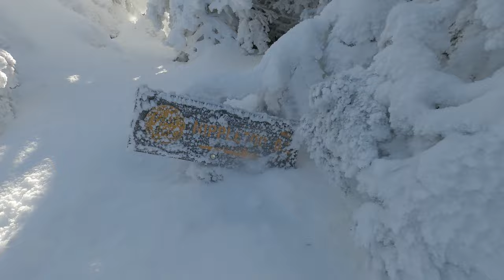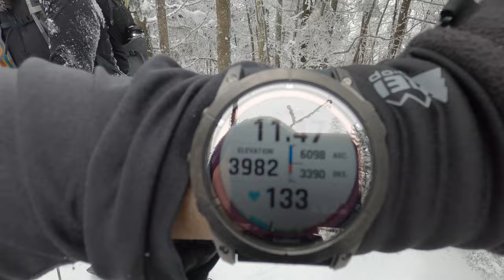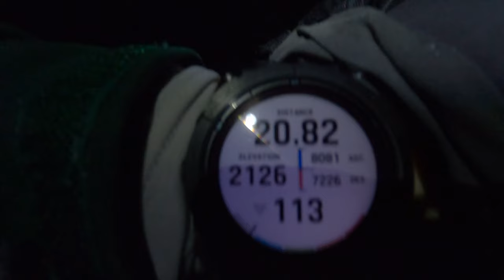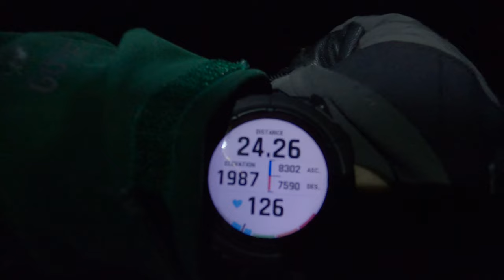Dial, Nippletop, Colvin, Blake & The Pinnacle Traverse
Saturday, Febuary 3rd 2024 I met my two friends Jason and Jonathan Zaharek in the Adirondack Mountains at the Elk Lake Trailhead at 5am. (by the way if you for some reason you are not following  @JonathanZaharek you should be. He is hands down the best Adirondack Mountains YouTube blogger & Photographer there is. He also has the latest guide book out in the Adirondack high peaks.) From this point Jonathan and Jason loaded up my car and I would drive us to the AMR trailhead were we started at 6am. From here we ascended the Leach Trail to hit Noonmark Shoulder for Sunrise, then off to Dial Mountain summit (4003 feet tall). OMG the views were amazing! Then off to Nippletop Mountain standing at 4610 feet.  We had a nice butt slide down dial and one of the best butt slides down Elk Pass Trail.  From Summit to Nameless Ponds in 20 Minutes.  We took a break at the Trail junction sign before heading up Colvin Mountain (4080 Feet). That trail was steep in the beginning! Then off to Blake (4000 Feet) We pretty much butt slid down all the steep stuff. Then up to Blake which looked like it would have been an amazing butt slide down had we come back that way like most normal people!  Blake was steep and burmed out like a bobsled coarse!  We took a nice break on Blake... because well Blake makes a great spot for a break. Now for the Pinnacle Traverse. Im unsure how far across the range this is. But I chose to take lead and break the first Mile the Deep & Hard Mile.. No one does this rout in the winter, especially with a bit of snow.  This was pretty much a bushwhack and there was so many trees over trail, we spent hours hunched over walking under blowdown, steep rock climbs, just absolute madness and the snow was deep! When walking the flatter sections or down sections it was pretty easy going. Only sinking in about 1 foot even though snow was at least 4 feet deep. With the ups, it was bottomless snow and almost a standstill moving forward! Thanks to my Garmin Fenix 7x Pro Sapphire Solar watch navigation was possible because it was like the trail from hell. Is there a trail there? lol. Anyhow we had a long Day and got back to the car around 9 Pm. 24 Miles and 8300 Feet of climbing!
Thanks so much for your support everyone who already follows! This vlog was for you all :-)